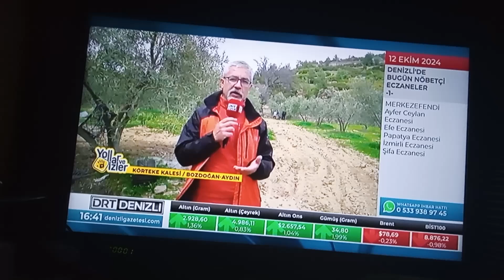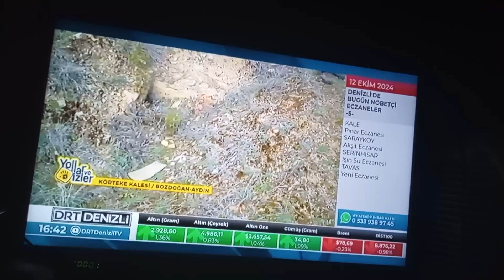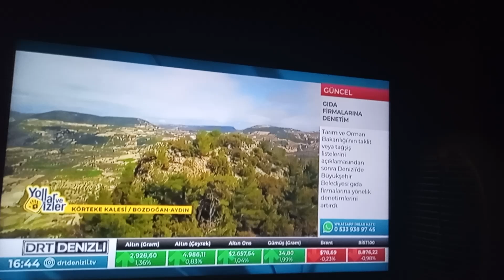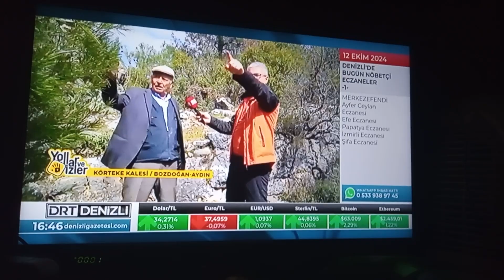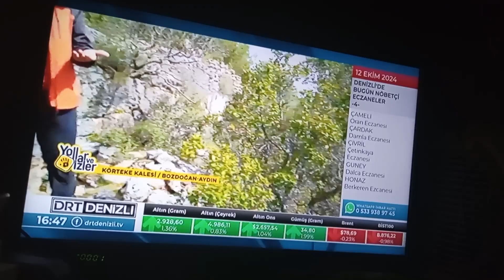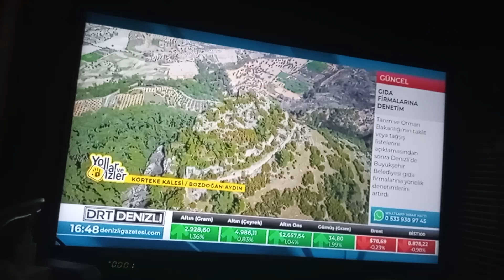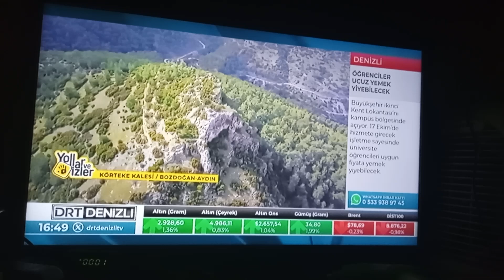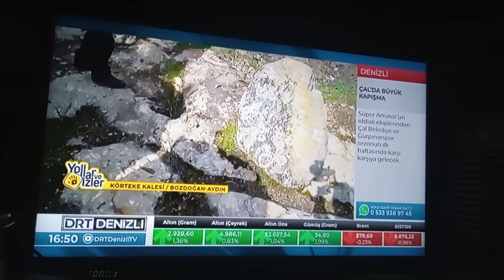15 Ekim 2024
🇹🇷KÖR TEKE KALESİ.BOZDOĞAN-AYDIN🇹🇷